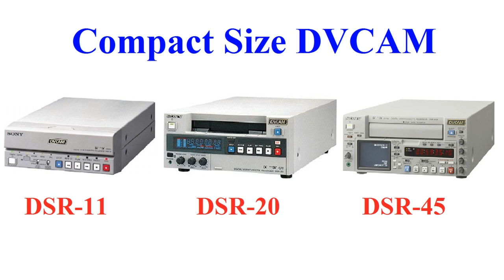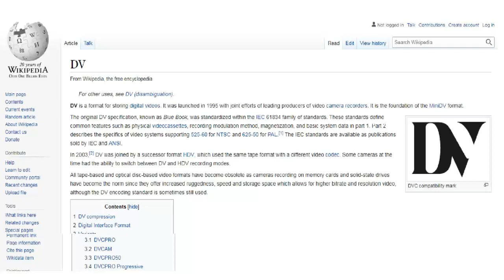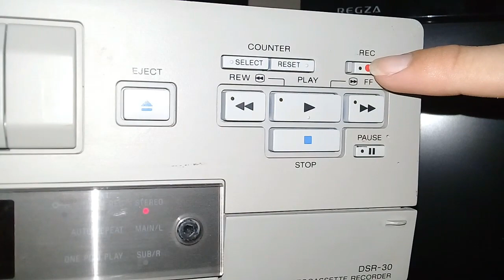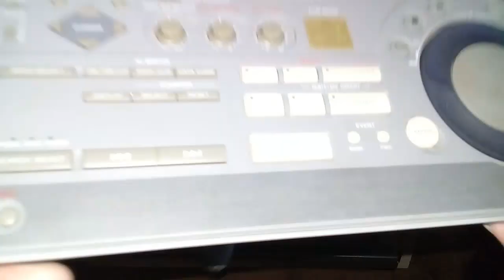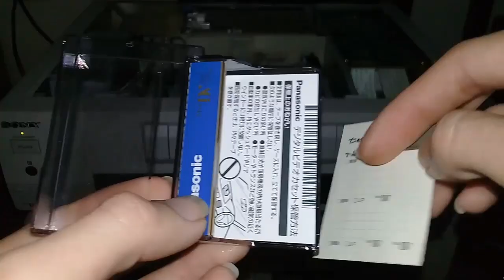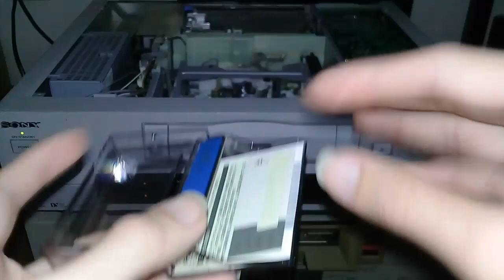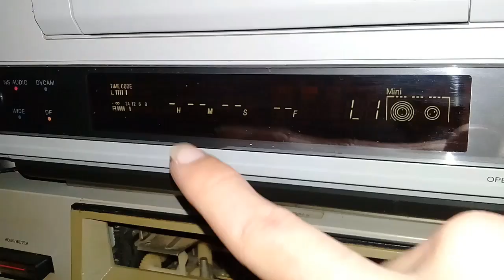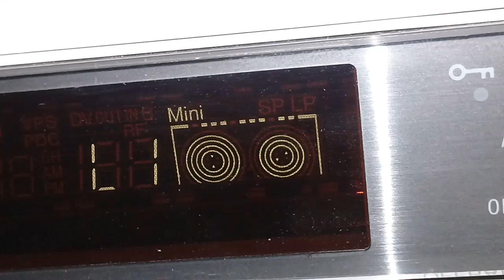Sony DVCAM DSR-30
Sony DVCAM DSR-30 Video Cassette Recorder
Đầu Video DVCAM Sony DSR-30